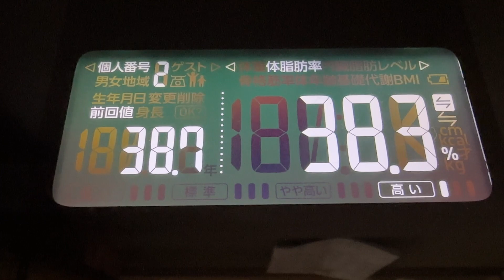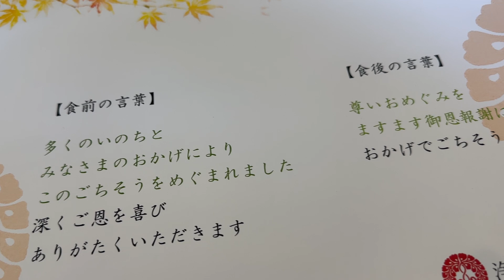【 食生活 VLOG 】雅楽の生演奏を初めて聴きました！安立寺さんの報恩講で手作りとは思えない美味しいお弁当もいただきました！ ｜アラフィフ・ダイエット